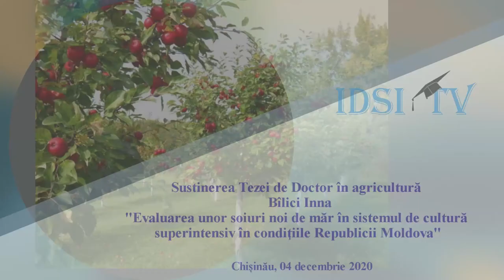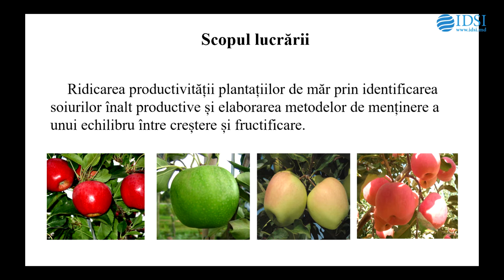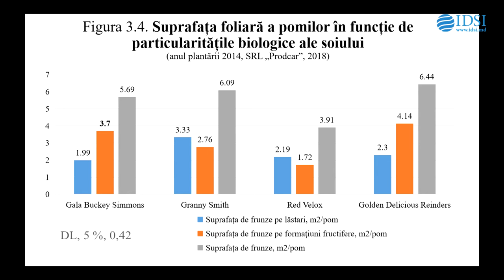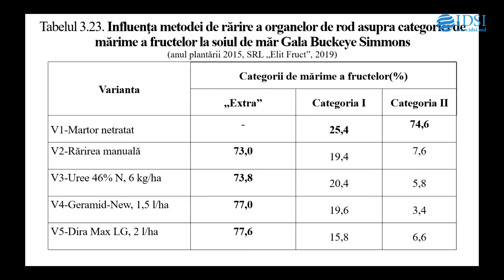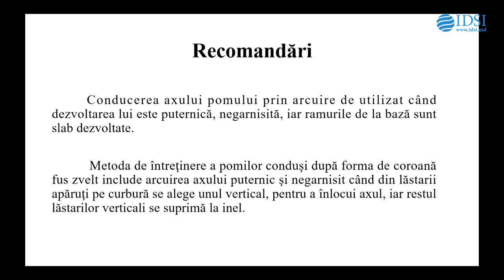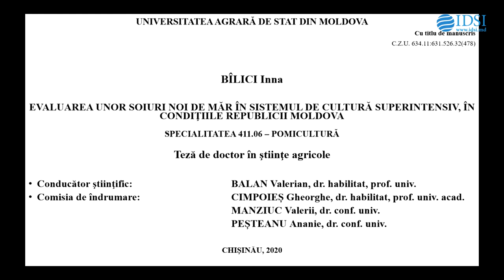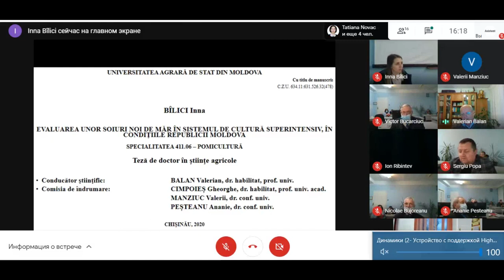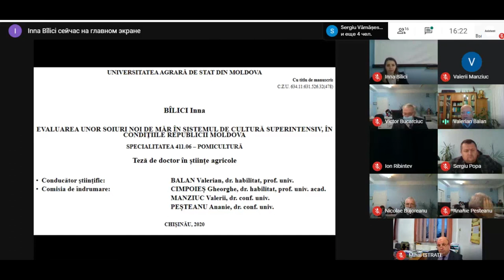Susţinerea Tezei de Doctor în agricultură - Bîlici Inna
Susţinerea tezei de doctor cu tema:
"Evaluarea unor soiuri noi de măr în sistemul de cultură superintensiv în condiţiile Republicii Moldova" va avea loc la 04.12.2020, ora 14.00, în şedinţa Comisiei de susţinere publică a tezei de doctor din cadrul Universităţii Agrare de Stat din Moldova, MD 2049, mun. Chişinău, str. Mirceşti 46, et.
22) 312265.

Teza a fost elaborată în cadrul Departamentului de horticultură I al Universităţii Agrare de Stat din Moldova

Conducător ştiinţific: BALAN Valerian, doctor habilitat, profesor universitar
Componenţa Comisiei de susţinere publică a tezei de doctorat a fost aprobată de către Senatul
UASM prin decizia nr. 7 din 08/07/2020, după cum urmează:
1. BUCARCIUC Victor, doctor habilitat în ştiinţe agricole, profesor cercetător, PIÎCA, preşedinte
2. BALAN Valerian, doctor habilitat în ştiinţe agricole, profesor universitar, membru
3. ISTRATE Mihai, doctor habilitat în ştiinţe agricole, profesor universitar, UASMV Iaşi, referent
4. BUJOREANU Nicolae, doctor habilitat în ştiinţe agricole, conferențiar cercetător, IGFPP,
referent
5. PEŞTEANU Ananie, doctor în ştiinţe agricole, conferenţiar universitar, UASM, referent